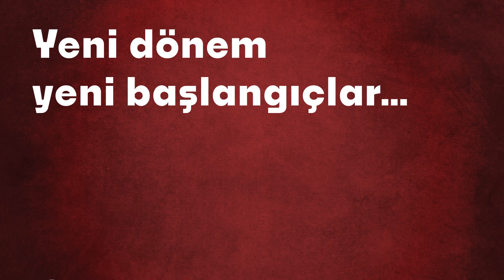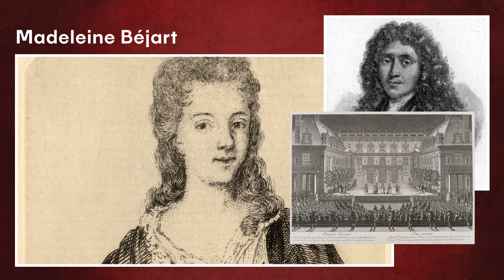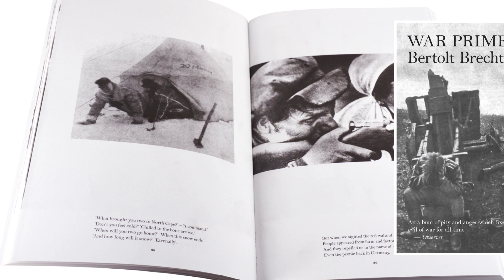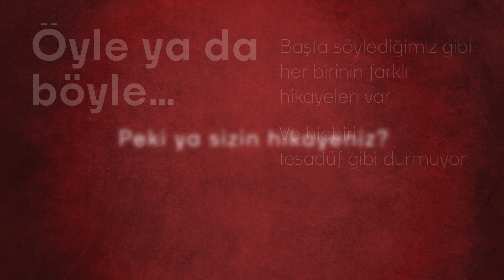Yeni Dönem, Yeni Başlangıçlar! TİYATROYLA NASIL TANIŞTILAR?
Sonbahar geliyor, tatiller bitiyor, tiyatro sezonu başlıyor. Yani yılın bu zamanlarını yeni bir dönem olarak kabul edebiliriz. Yeni dönem yeni başlangıçlar…
O halde gelin bugün başlangıç hikayelerini konuşalım. Mesela dünya tiyatro tarihine damgasını vuran isimler tiyatroyla nasıl tanıştı dersiniz?

MERHABA!
Kanalımız ‘’tiyatro’’ ana başlığından hareketle birbirinden eğlenceli, bilgi dolu, farklı ve biricik olana yönelik içerikler üreterek; tiyatronun, tiyatro mekanının, tiyatro emekçisinin ve seyircisinin güncel heyecanını geniş kitlelere ulaştırıyor.